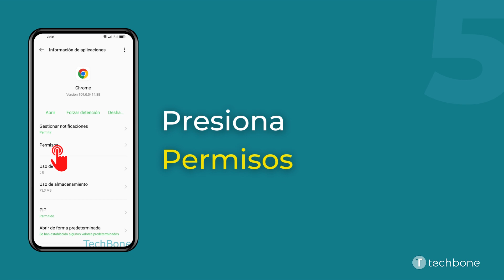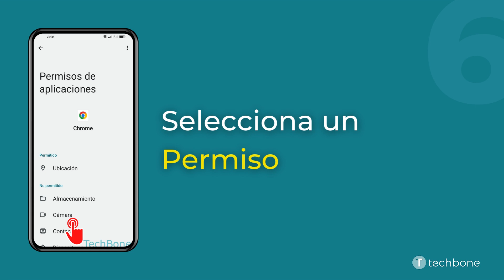Administrar los Permisos de Aplicaciones - Oppo [Android 12 - ColorOS 12]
Cada aplicación instalada en el móvil Oppo necesita diferentes permisos para poder ejecutar ciertas funciones. En la gestión de aplicaciones, se puede dar o quitar permisos, como mostramos en este tutorial.

0:00 Intro
0:05 Abre los Ajustes
0:15 Presiona Aplicaciones
0:25 Presiona Gestión de aplicaciones
0:35 Selecciona una Aplicación
0:45 Presiona Permisos
0:55 Selecciona un Permiso
01:05 Selecciona Permitir solo mientras se usa la aplicación, Preguntar siempre o No permitir